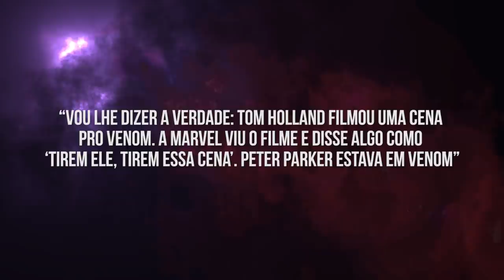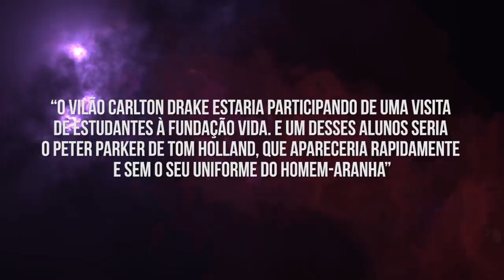BOMBA! HOMEM-ARANHA APARECEU EM VENOM E A MARVEL CORTOU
O Homem-Aranha estava no filme do Venom mas pediram pra tirar a cena que ele aparecia.

Petrópolis / RJ